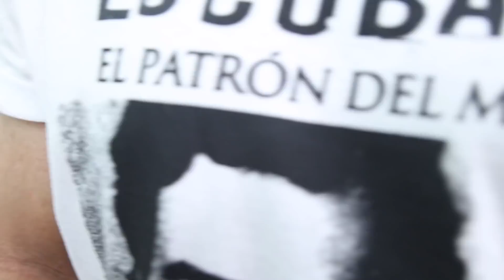Wir machen uns BRAIDS! 😰 | SKK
Es ist Zeit für die Bestrafung der letzten Challenge, die Ali, Michée, Jonni und Ich gemacht haben: Wir machen uns Braids. Da Ali und Ich verloren haben, mussten wir diese Bestrafung durchziehen und uns zu einem Afroshop begeben, der uns Braids verpasst.
Wie unsere Rasterzöpfe auf unseren Köpfen aussehen, seht ihr in dem Video! Viel Spaß mit dem Video ‚ Wir machen uns Braids ‘.

Fetten Dank auch an Funreisen für das Ermöglichen des Lloret Trips!
Checkt deren Gewinnspiel auf Instagram Freunde.
Dort hat einer von euch (+ Begleitperson) Chance auf Urlaub mit Funreisen!

► Serkan's Instagram Account: @serkanurfa
► Habib's Instagram Account: @habib.de

► Serkan's Snapchat Account: @serkan_urfa
► Habib's Snapchat Account: @

Hey,

Wir sind SKK (SchwarzKopfKanal) und machen aufunserem Kanal Comedy-, Unterhaltungs- und Musikvideos.

Dazu gehören verschiedene Formate wie z.B. Pranks, Challenges, F&A Videos, Sketche und Lifestyle Vlogs.

Seko und Habib, die Jungs, die in einem Dorf aufgewachsen sind, hatten die geniale Idee ihre Langeweile mit Youtubevideos zu vertreiben.
"Natürlich hatten wir niemals mit so einem Erfolg und so einer großen Community wie die SKK Family gerechnet. Unfassbar!"
Zusammen mit den Blackbros (Michee und Nathan) und Courage (Ercan) versuchen die Jungs ihren Zuschauern ein Lächeln ins Gesicht zu zaubern.
"Wir sind einfach wir selbst, und genau das macht uns aus. Wir sind einfach SKK. "

Denn wer will denn schon geile Unterhaltung verpassen? :D
Man ich hab mich grad mit dem Satz echt wie in einer Schleichwerbung gefühlt.. :D

Viel spaß Leute, Peace.